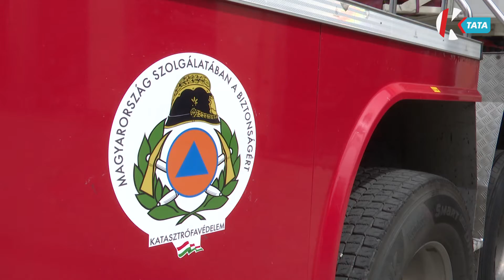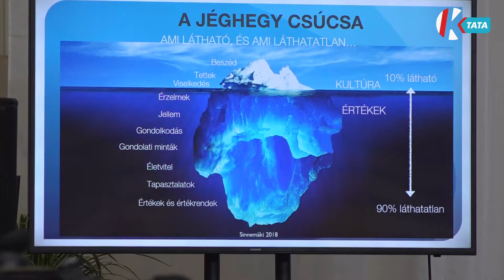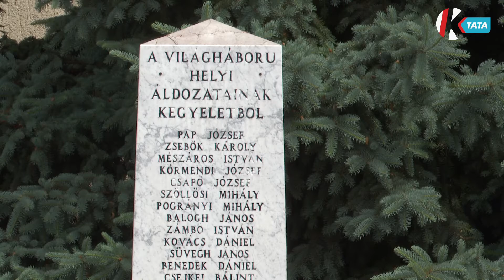Híradó (2022. 05. 30.)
0:00 Felfutó
1:01 Majd 400 helyszínen nyitottak ki a szertár kapuk, próbariasztást is tartottak
3:27 Kitüntetéseket is átvettek pedagógusnapon a tatai oktatási szakemberek
6:08 Jól minősült a Bányász Táncegyüttes az Országos Bemutató Színpadon
8:31 Katonákra és civilekre emlékeztek a naszályiak a Hősök napján
10:50 Rendőrautóba ültek legkisebbek a tardosi gyereknapon
13:19 Önkormányzati hírek, programajánló, időjárás

Két évig kellett nélkülözniük a Katasztrófavédelem munkatársainak azokat a jelenléti rendezvényeket, melyeken lehetőség nyílik a személyes találkozásokra. A nyitott szertárkapuk című program nem csak a gyerekeknek, a felnőtteknek is bepillantást engedett a tűzoltók mindennapi munkájába. 148 hivatásos tűzoltóság mellett 225 önkormányzati és önkéntes szervezet is fogadta a vendégeket.

Tanárokat, tanítókat, és a helyi oktatási intézmények minden munkatársát meginvitálja Tata Város Önkormányzata hagyományos pedagógus napi ünnepségére. A rendezvényen nem csak köszöntik a színes diplomás és nyugdíjba vonuló szakembereket, idén kulturális műsorral és egy finn pedagógus előadásával is bővült a műsor.

Tatabányán rendezte első minősítő fesztiválját a Martin György Néptáncszövetség. A szervezet évtizedek óta igyekszik lehetőséget biztosítani a hazai műhelyek számára, hogy azonos szempontrendszer alapján mérethessék meg magukat. A Tatabányai Vértes Agorájában legutóbb 6 együttes 30-45 perces produkcióját értékelte a zsűri.

A háborúkban elesett katonákra emlékezett Naszály Község Önkormányzata a  Hősök napján. A települést is érintették az első és a második világháború viharai, a helytörténeti kutatásoknak köszönhetőn azok nevét, akik nem tértek haza a frontról emlékmű őrzi.

Térségünk szinte valamennyi települése játékos programokkal, versenyekkel, sportrendezvényekkel kedveskedett a legkisebbeknek a hétvégén. A gyermeknap a világ számos országában ünnep, sok helyen a gyermekek jólétére is felhívják a figyelmet. Színes programokból a Tardosi családok is válogathattak.